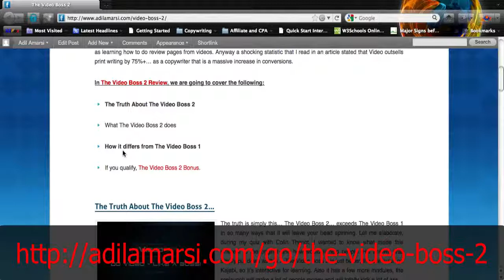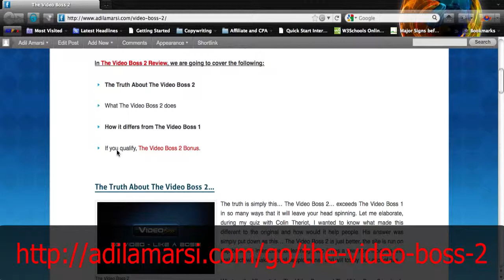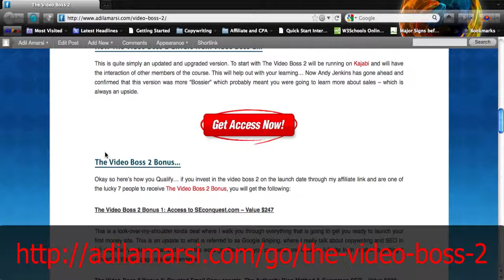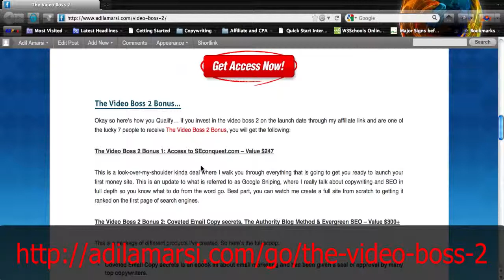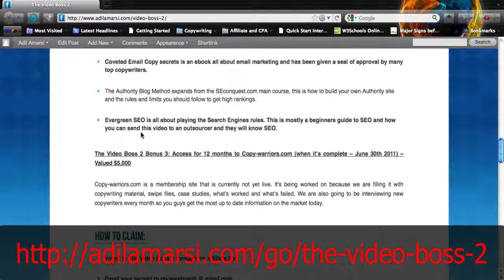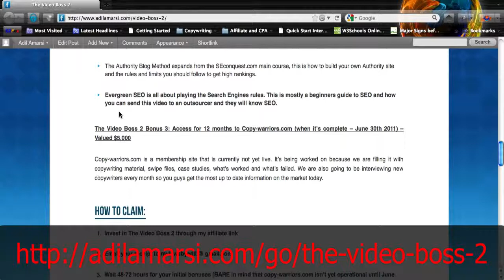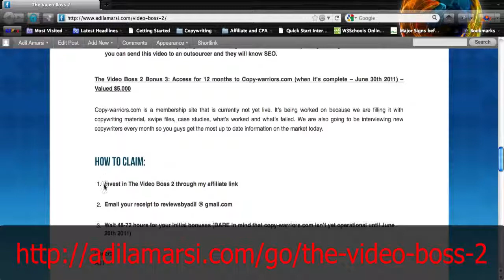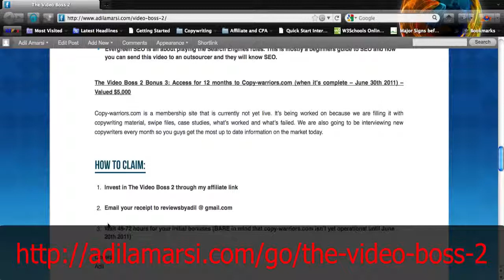The Video Boss 2 Review and Bonus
How to claim:
1) Invest in video boss 2
2) send email with receipt number to reviewsbyadil @ gmail.com
3) wait 48-72 hours for response.

"The video boss 2" "the video boss 2 review" "the video boss 2 bonus" "video boss 2" "video boss 2 review" "video boss 2 bonus"